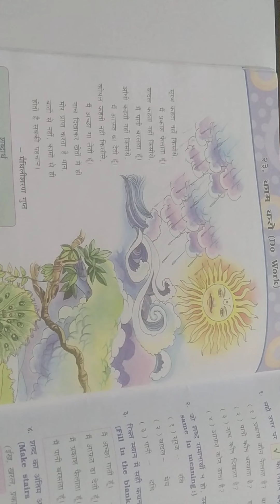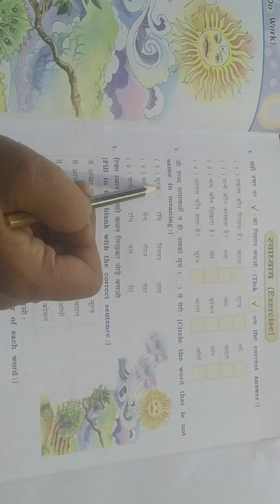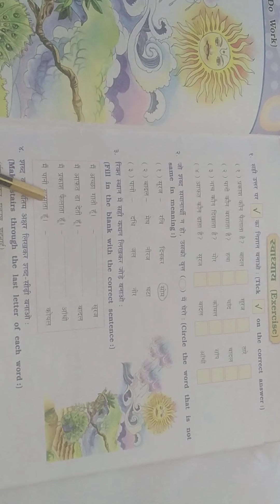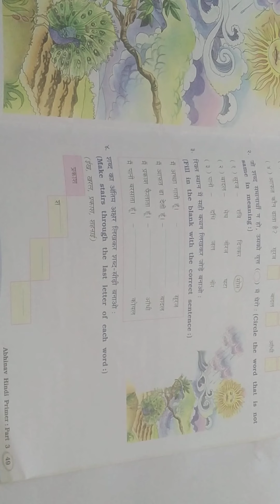STD- 3( SUB- HINDI- CHAP -23- काम करो(DO WORK)